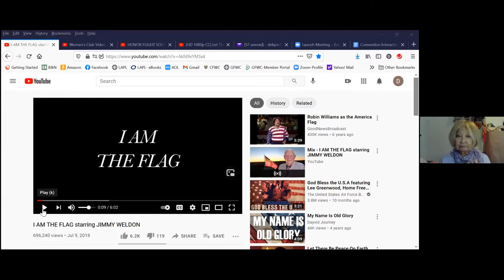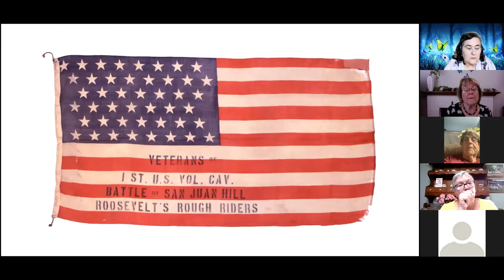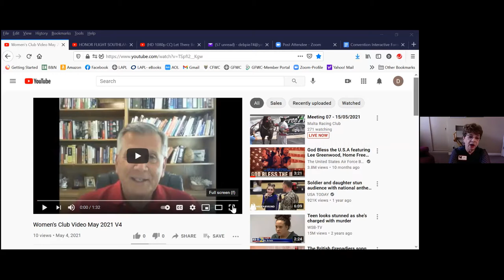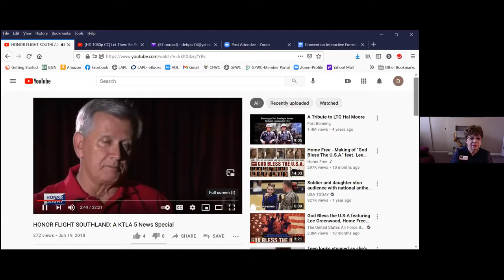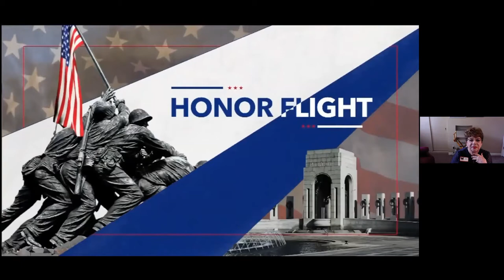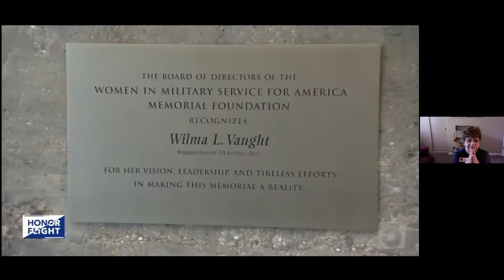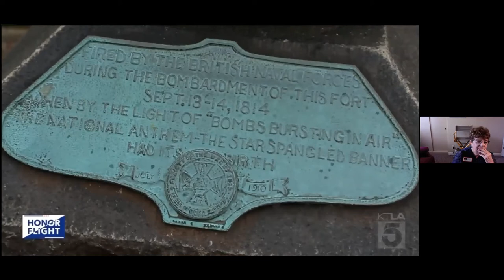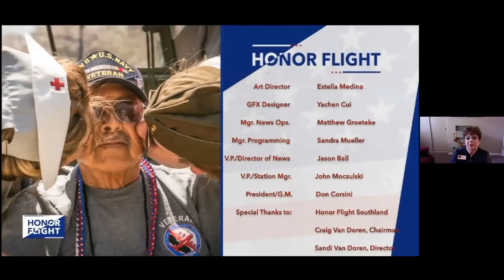2021 CFWC Convention Civic Engagement and Outreach Workshop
If you have any questions don't hesitate to ask. If you would like to learn more about the California Federation of Women's Clubs visit our